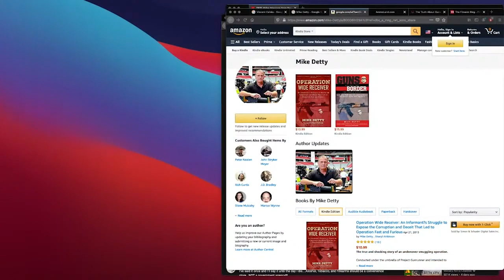When ATF Allowed Guns Across Mexico Border Mike Detty & Former Agent Vince Cefalu